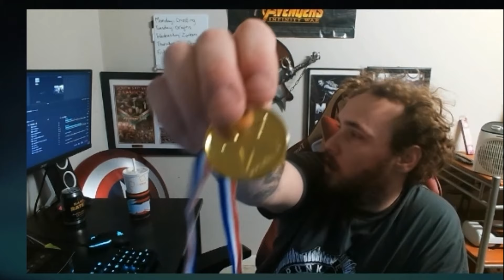Returning to Origins Was a Huge Mistake! Black Ops 2 Zombies Origins Gameplay in 2024! w/ COMMENTARY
Hey Everyone! 👋😊
Welcome back to another chaotic adventure in Call of Duty: Black Ops 2 Origins! In this video, I decided to revisit the iconic Origins map in 2024, and let's just say it didn't go as planned. From frustrating early downs to epic zombie battles, this gameplay will have you on the edge of your seat. I thought I was a pro, but Origins had other plans!

Join me as I navigate through the nostalgic yet challenging world of Origins. From getting stuck in tight spots to barely surviving the zombie onslaught, this gameplay is filled with intense moments, funny commentary, and a few surprises along the way. Will I make it through or will the zombies get the best of me? Watch to find out!

Let's relive the Black Ops 2 glory days together!

📌 Timestamps:
0:00 Introduction
2:30 Early Struggles and Downs
5:15 Building the Staffs
8:45 Surviving Round 20